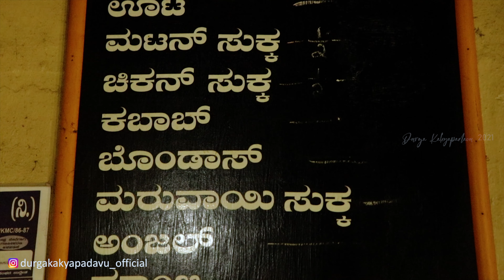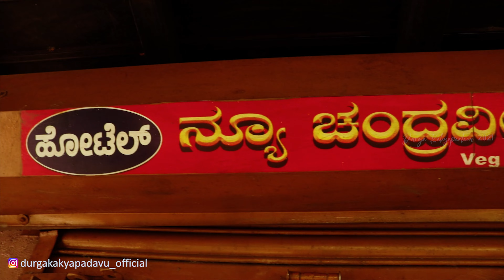Fish meal Only 50/- | ಕೇವಲ 50rs ಗೆ ಮೀನು ಊಟ 😱45 Years OLD HOTEL Chandravilas 😋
Hotel Chandra Vilas Madanthyar

Chandra Vilas - Oldest Hotel in Madanthyar serving super delicious fish meals for 50rs. They kitchen is good & hygiene where husband & wife cooks the fresh fish which is super tasty. I tried their famous Banana Leaf Fish Meals and tawa Fish and loved this fish meals.

Hotel Chandra Vilas Address : Near Corporation Bank ATM, National Highway 234, Madanthyar, Karnataka 574224

 Timings : 12:00pm –4:00PM, 7pm –10:30PM